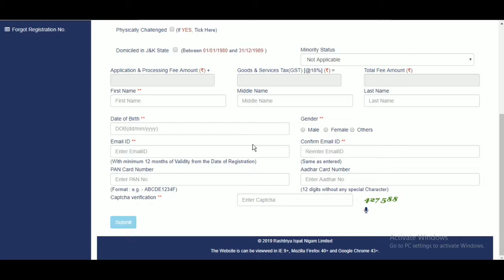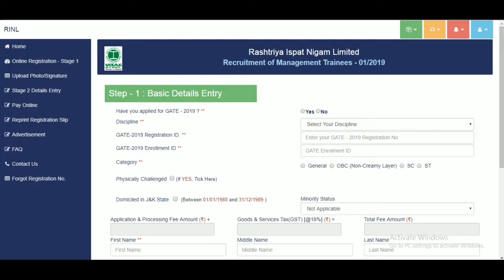Vizag Steel Plant – RINL Management Trainee 2019 Online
vizag steel plant recruitment 2018 junior trainee

vizag steel plant jobs 2018

vizag steel plant admit card

vizag steel plant recruitment 2017 junior trainee

vizag steel plant address

vizag steel recruitment 2018

vizag steel plant previous question papers

vizag steel admit card 2018
Vizag Steel Recruitment 2019 | Management Trainee (MT)
Page navigation
Vizag Steel Plant RINL MT Notification 2019
Vizag Steel Recruitment 2019 Apply Online 78 Job Vacancies
latest upcoming government jobs 2019
govt job rajasthan 2019
ssc by wifistudy,
ssc by study iq,
ssc by mohit goyal,
ssc by sumit sir,
ssc by airforce y class,
ssc by rakesh yadav
upsc along with job,
upsc preparation along with job,
before preparing upsc,
upsc by study iq
RAJASTHAN JOBS
HARYANA JOBS
DELHI JOBS
KARNATAKA JOBS
12TH PASS JOBS
ITI JOBS
KVS, RSMSSB,RSSB,